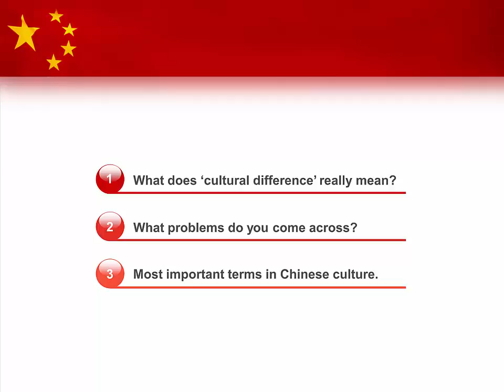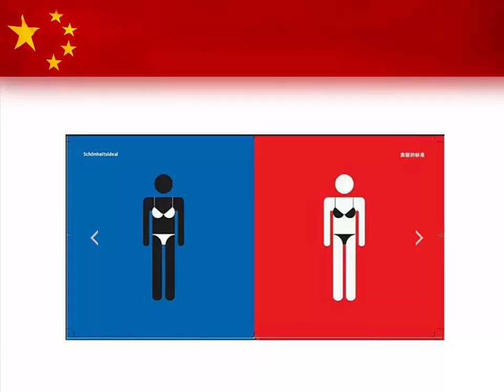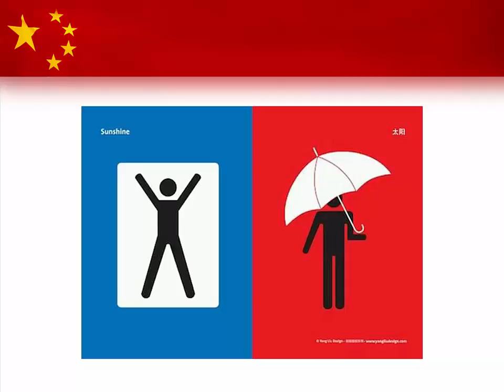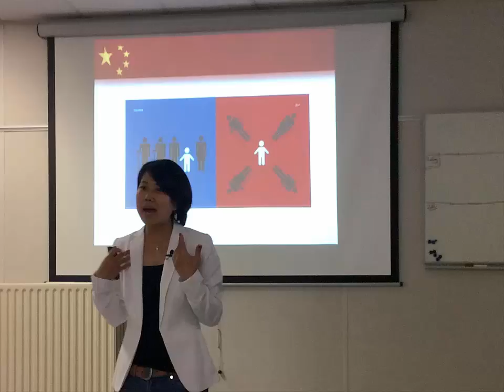Two Worlds - China vs the West: Part 1 - Cultural Differences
This slidecast is part of a training that ChinaTalk's Jessica Sun delivered to the R&D staff of Punch Powertrain on June 17th 2015. In this first part she discusses a few typical cultural differences between China and Western countries, including some that Punch's staff have experienced.

Credit: Jessica uses illustrations by Yang Liu.